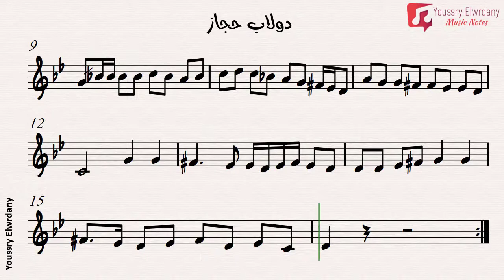دولاب حجاز - تراث عربي + النوتة الموسيقية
دولاب حجاز
تراث عربي